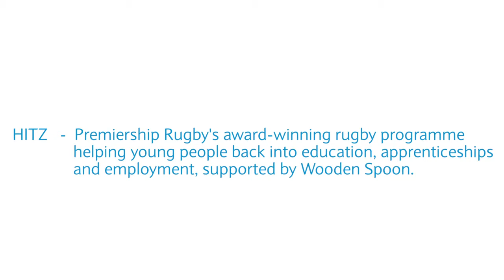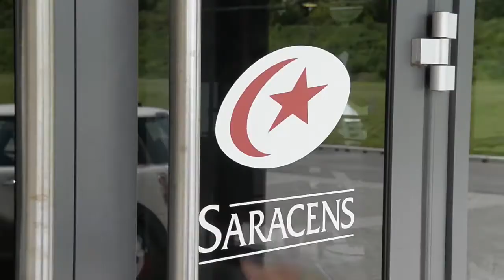Wooden Spoon and the HITZ Programme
Check out the new HITZ programme video in association with Wooden Spoon, with appearances from Kelly Brown (Scotland & Saracens) and HITZ graduate Chantelle Willis.

The award winning HITZ programme tackles some of the greatest challenges facing young people today -- unemployment, crime and disillusionment.  Delivered nationally by Premiership Rugby and funded by national partners Barclays, Comic Relief, Land Rover and Wooden Spoon, HITZ uses rugby to increase young people's resilience, self-reliance and confidence.  It gives them the skills to get back into education, vocational training, apprenticeships and employment.  Please visit hitzrugby.com to find out more.